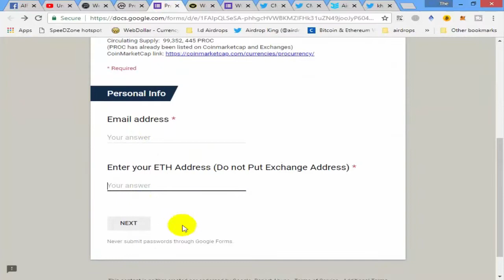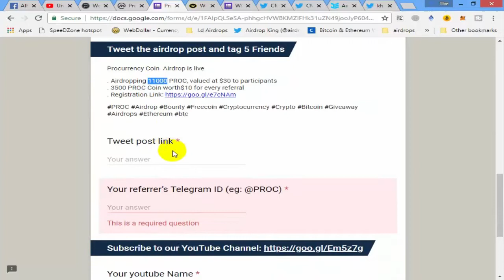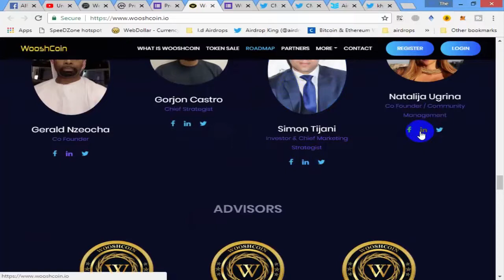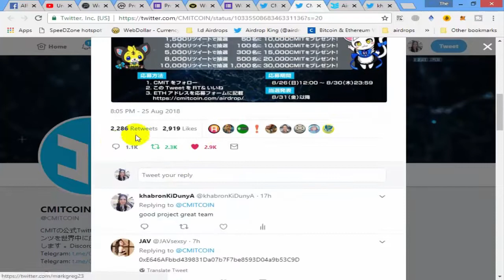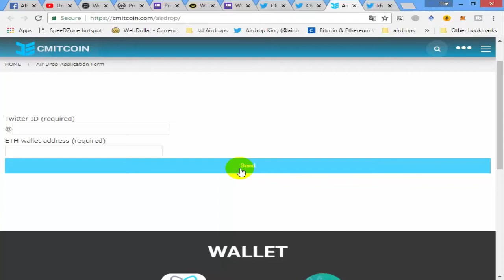Very Big Airdrop PROC 11000 token XWO 5000 Token Free Join now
1 ; PROC  Airdrop Farom Link ;

2 ;  XWO Airdrop Farom Link ;

Refer Telegramme Usarname ;   @Khang25

3; Airdrop  cmitcoin japan Airdrop ;